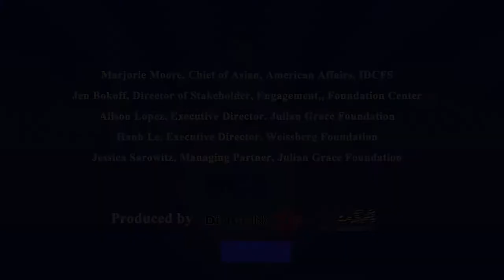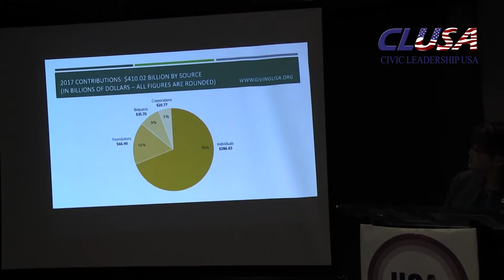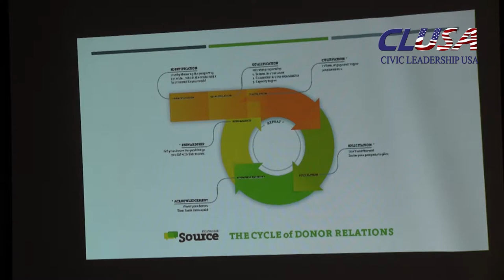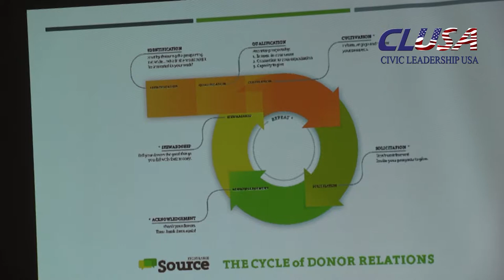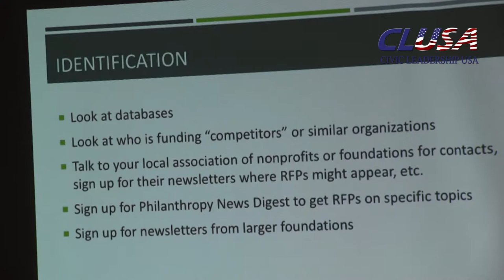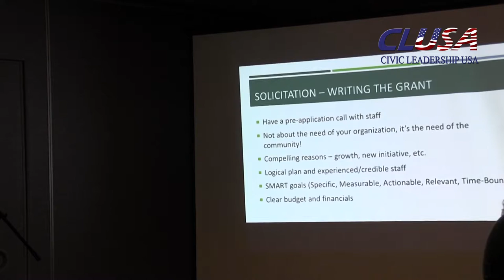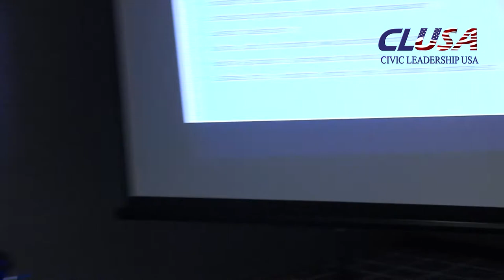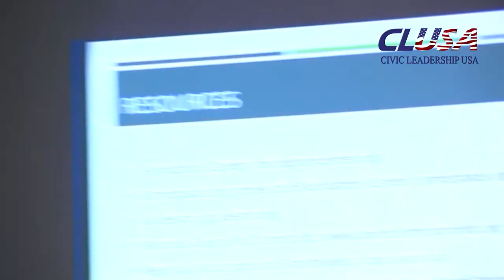Panel Nonprofit Fundraising - Produced by DingDingTV